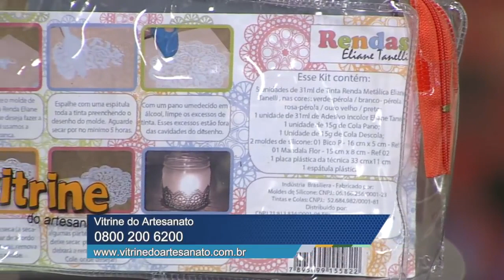Renda Adesiva by Eliane Tanelli.